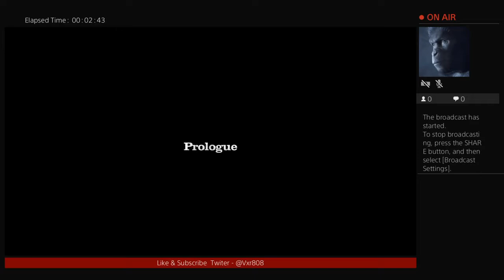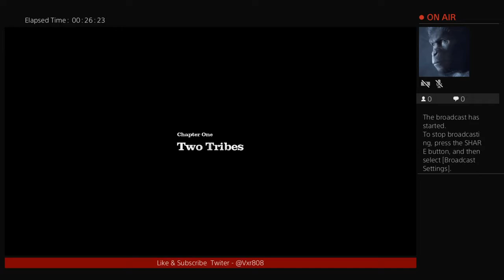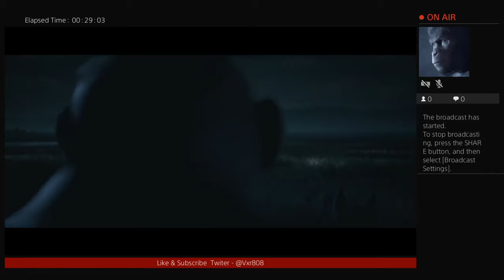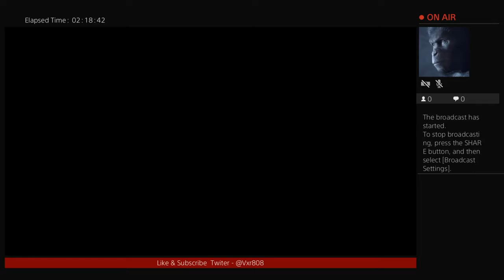PLANET OF THE APES : LAST FRONTIER